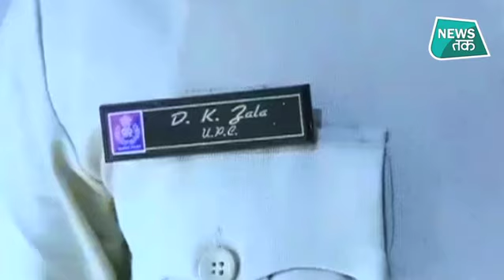Police वालों की हीरोगीरी के ये Video हुए वायरल, आपने देखे?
पुलिस की वर्दी पहने जनाब पर हीरोगीरी सवार है... गुजरात पुलिस के राजकोट में तैनात इस पुलिस वाले का काम वैसे तो जनता की सेवा करना है... लेकिन कैमरे के सामने ऐसे पोज देने लगे कि फेल हो जाएंगे अजय देवगन और शर्म आ जाएगी रणवीर सिंह को...